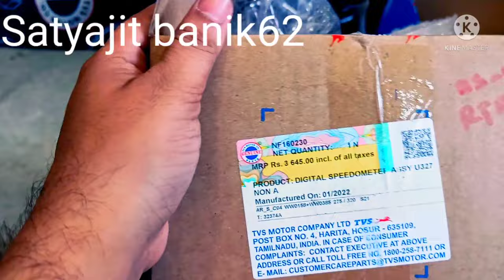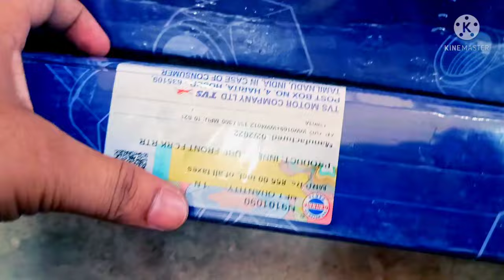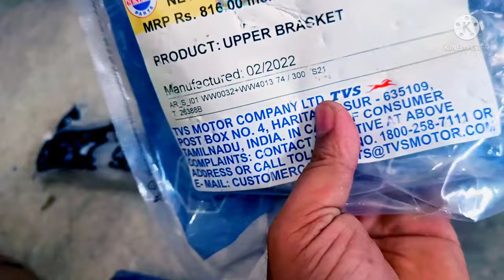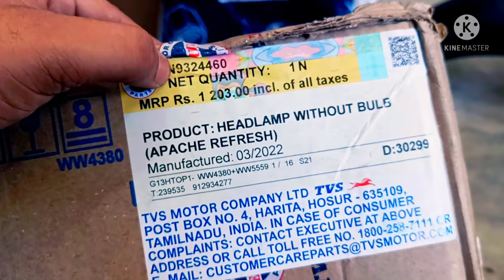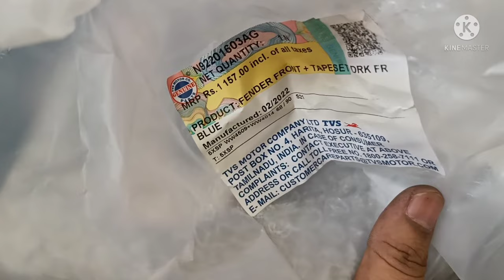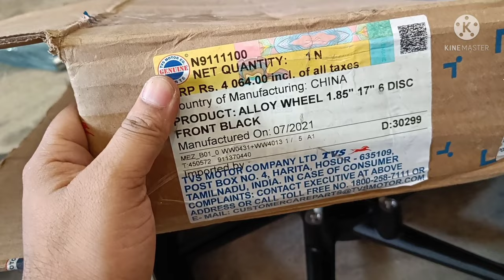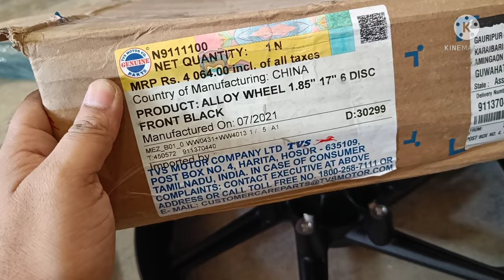2022 All new Tvs Apache RTR 160. 180 BS6 & BS4 Genuine Spare Parts Price Apache 160.180 BS6 & BS4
2022 All new Tvs Apache RTR 160. 180 BS6 & BS4 Genuine Spare Parts Price Apache 160.180 BS6 & BS4

2022 All new Tvs Apache RTR 160. 180 BS6 & BS4 Genuine Spare Parts Price Apache 160.180 BS6 & BS4.
In this video I am going to tell you about 2022 All new Tvs Apache RTR 160 Bs6 & BS4 Spare Parts Price Apache RTR 160 cc 180cc Ne rice.